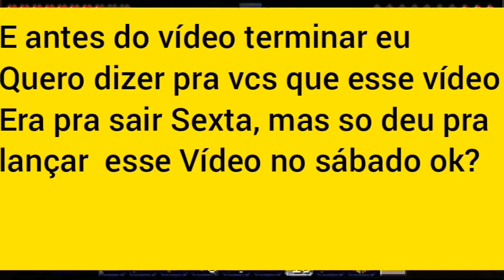Hoje eu so encontro montanha de respeito EP(#23) CRAFTSMAN PT(8)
Hoje eu encontro de vez em quando aquelas montanha bunitas!!

Sério (SPOILER!!) aquela montanha não parece uma bota,e agora eu perdi meu barco branquinho ):